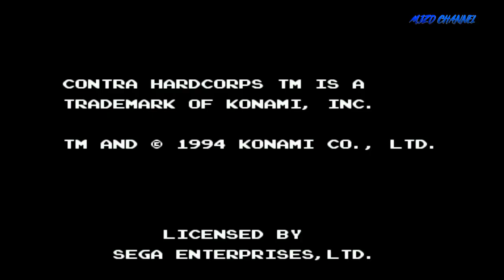Jugando a los juegos de Sega Genesis pero si pierdo o es largo cambio de juego #1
Jugemos a los juegos clásicos de Sega Mega Drive/Genesis. pero si pierdo o es muy largo o lo que sea, cambio de juego.

Grabados con Gens32 en OBS Studio

Juegos de la Genesis:
Contra: Hard Corps/Probotector (1994)
Aladdin (1993)
Earthworm Jim (1994)
Earthworm Jim 2 (1995)
Bonanza Bros. (1991)
Tiny Toon Adventures: Buster's Hidden Treasure (1993)
Aero the AcroBat 2 (1994)
Barney's Hide and Seek Game (1993) [al final del video]

Video Sources:
Nacho Libre (2006)
Princesas del Mar - La pintura
Looney Tunes - El conejo veloz (1947)
Los tesoros de Franny - Los castores

Audio Sources:
-World of Illusion with Mickey Mouse and Donald Duck - Leven 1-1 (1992) PAL Pitched

Creditos a luis ruiz farrera por el video.

Inspirado por @Jason-bj5cx